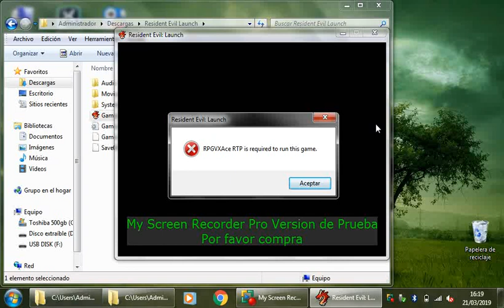12 de octubre de 2019(1)